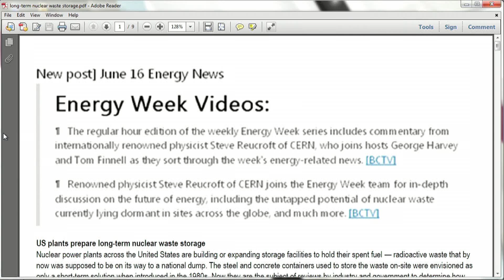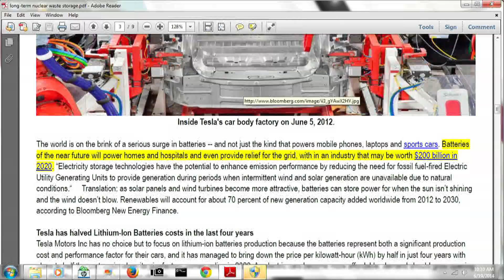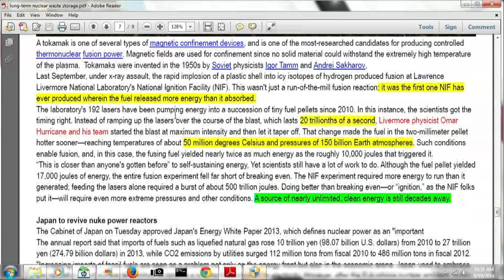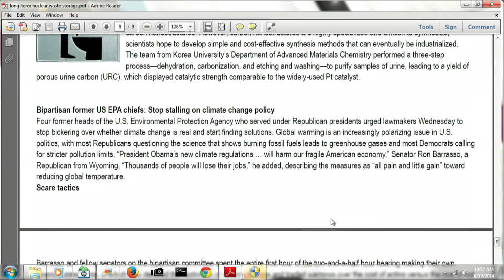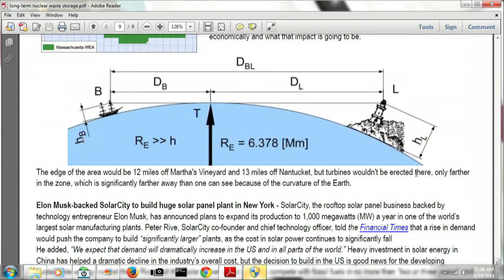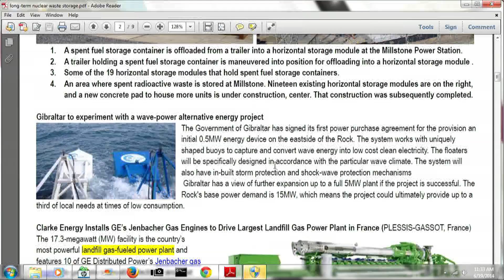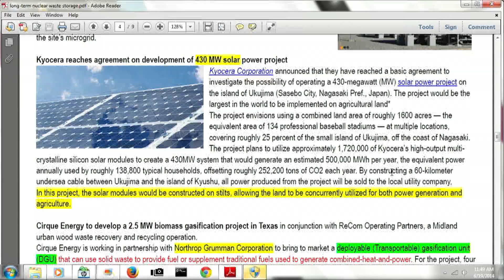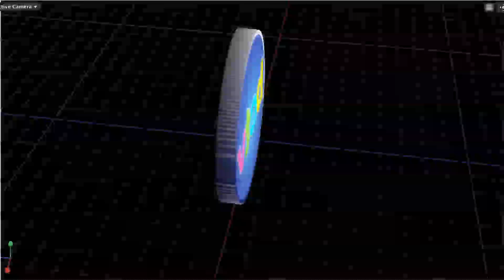Energy Week: 6/19/14